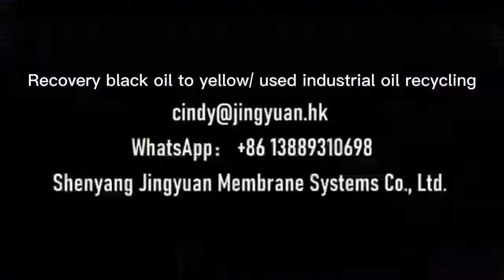Turn black oil to yellow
Our filter system is designed to turn black oil to yellow, the color of gold.